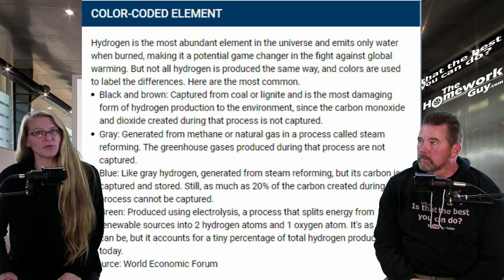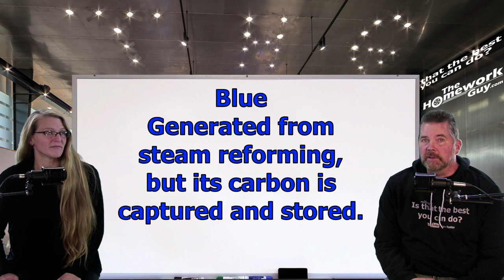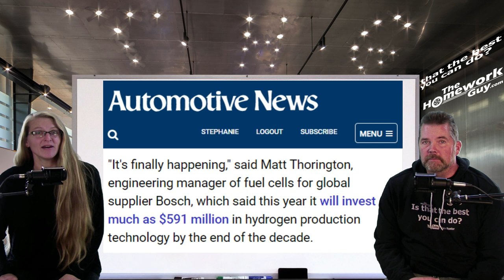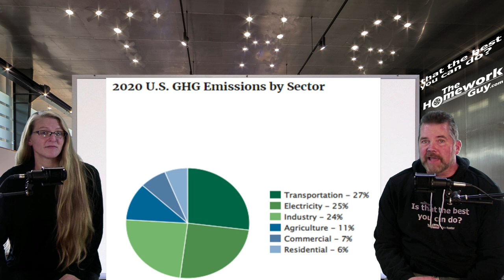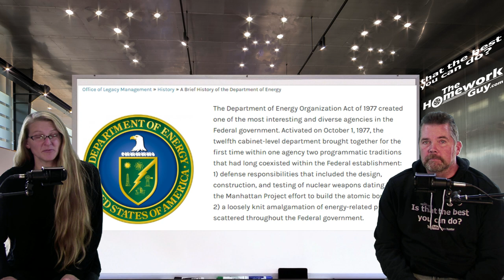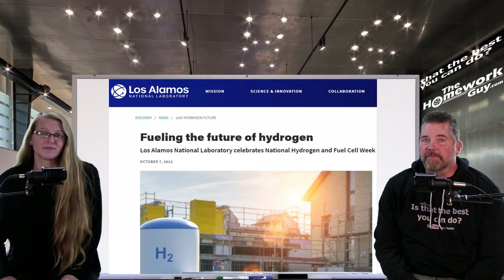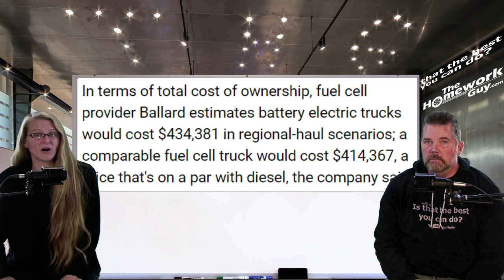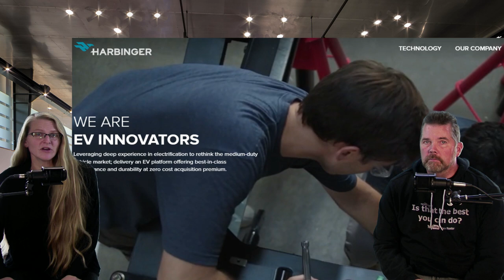HYDROGEN: THE FUTURE OF THE AUTOMOTIVE INDUSTRY? Part 1 The Homework Guy, Kevin Hunter w/ Elizabeth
HYDROGEN FUEL CELLS HAVE BECOME THE TALK OF AUTOMOTIVE CIRCLES AND ZERO EMISSIONS
SAVE GAS MONEY! GET MPG Xtreme Fuel Caps! Best Value: 50 caps for $99.95 Package.

With Titles like 11 Fake Fees, to Don't Say I'm Paying Cash at Car dealerships, and Car Shortage Crisis, and Car Dealer Says Bring the Car Back!... The Homework Guy Team publishes videos to help Car Buyers. Then we added Cash Buyer Negotiations, and Held Hostage at a Car Dealership, No Haggle One Price Car Dealerships, How Much do Used Car Dealers Pay for Cars?,  and Costco Auto Program. We hit all the topics, and we represent Car Buyers, a goal that’s often in direct conflict with Car Dealer goals.

A CAR DEALER WANTS TO:
1. SELL every car for the Highest Possible Price.
3. LOAD every Car Deal full of Fees and Finance Products.
4. OFFER Lowball numbers on every Trade Vehicle.

THE HOMEWORK GUY TEAM (THG) HELPS CAR BUYERS TO:
1. BUY a Car from Dealers or Private Party Sellers at the Lowest Price.
2. PAY Cash or Finance with their own Bank or Credit Union.
3. DECLINE Dealer Fees and Finance Products.
4. TRADE / SELL their current vehicle for the Best Value.

1. What you need to know before buying a car.
2. Information you need when buying a car at a dealership.
3. Benefits of Buying a Car from a Dealership or Private Party.
4. Questions to ask at a Dealership
5. Car buying tips and tricks from the experts
6. How to Buy and Pay for a Car with Cash
7. Using Carmax, Edmunds, TrueCar, Autolist, or Kelley Blue Book for Car Pricing Info.
8. Buying a Car out of state.
9. Taking Control of the entire Car Buying Process.
10. What to do if Scammed.
11. Illegal things Car Dealers can do.
12. Understanding Dealer Financing Tricks
13. How to Avoid Dealer Scams.
14. Reactions to Sales Training conducted by Car Trainers.